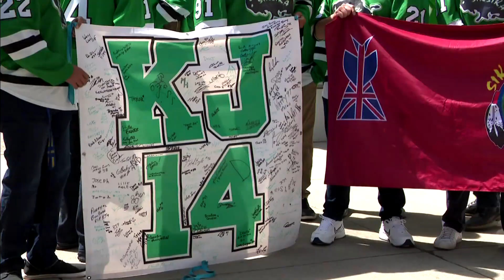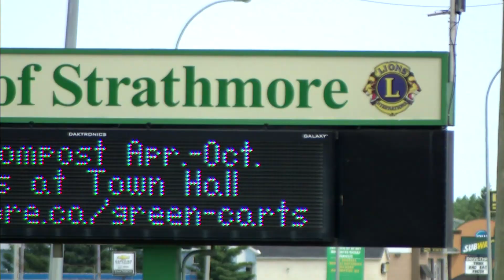Family of Kristian Ayoungman disappointed with verdict | APTN News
Brandon Giffen was found guilty of manslaughter, not first degree murder, in the death of Kristian Ayoungman of the Siksika Nation in Alberta.

“What happened today, yes, we’re all disappointed," said Melody Ayoungman. "We expected the highest charge.”